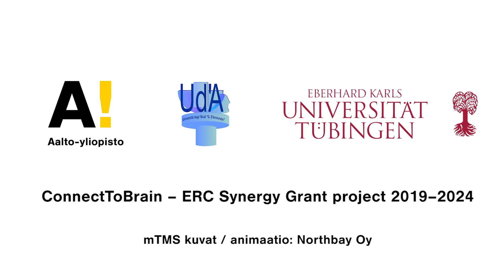ConnectToBrain: Neurologisia sairauksia voidaan hoitaa uudella mTMS-magneettistimulaatiolla